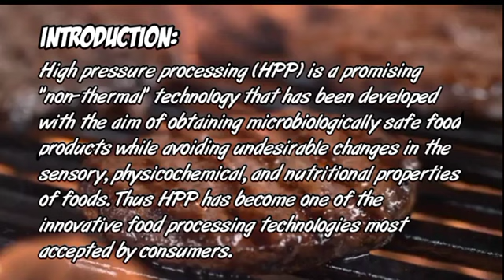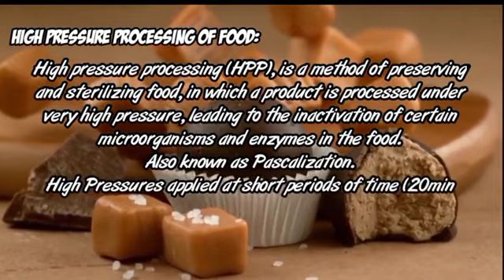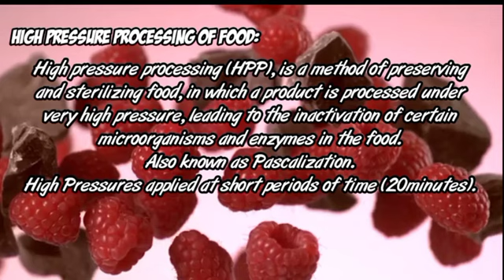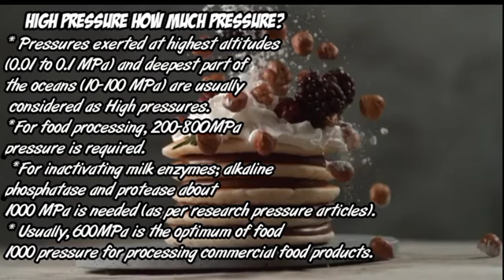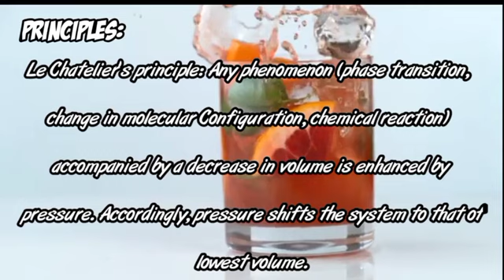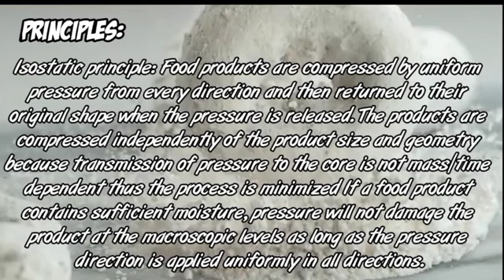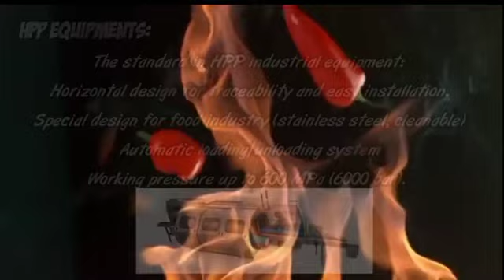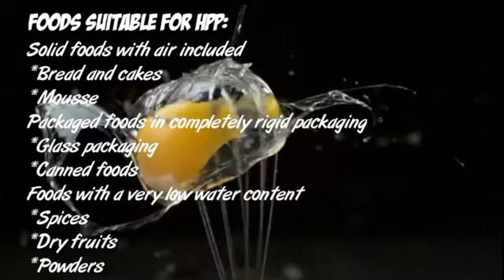HIGH PRESSURE PROCESSING IN FOODS